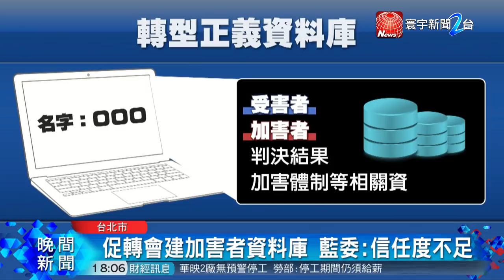加害者不再缺席 促轉會建轉型正義資料庫｜寰宇整點新聞 20181217